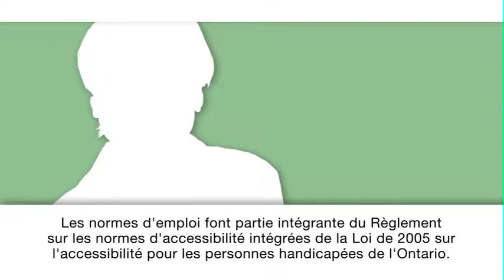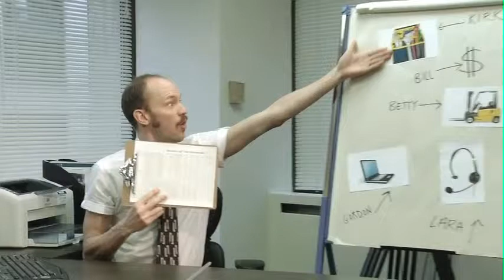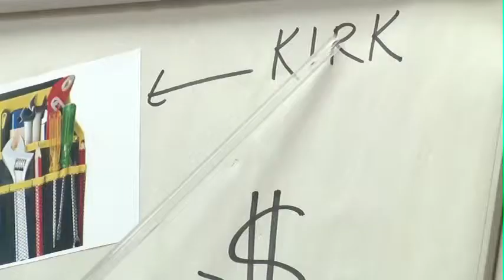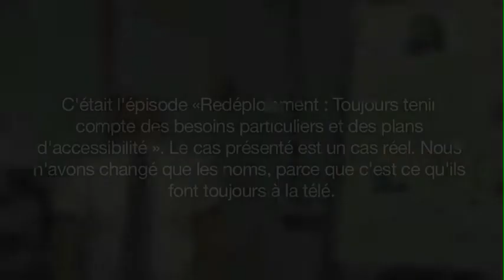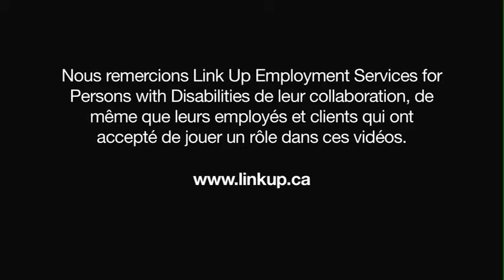Partie 2: Toujours tenir compte des besoins particuliers (Audio Descriptive)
Harold Jeepers, le nouveau chef de service, fait face à un défi de taille : le redéploiement des employés d'une usine Jiffy Brothers qui va bientôt fermer. Harold a des idées. . . mais sont-elles les bonnes?